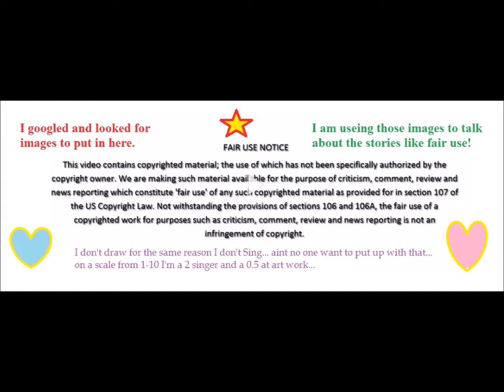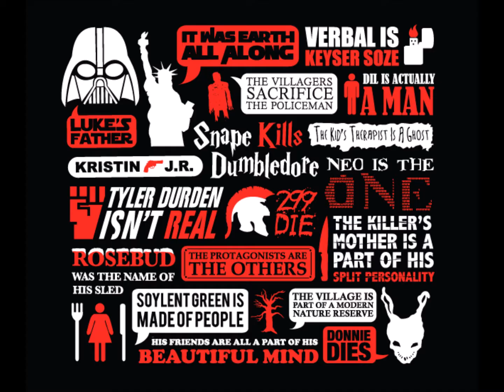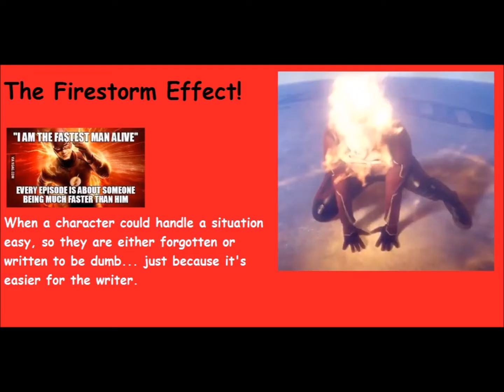Review: Legends of tomorrow 2:9 1/24/17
Welcome back to the Heart of the Stories we tell, and legends of tomorrow continues to be pretty good, and maybe even better than earlier episodes this seasons.